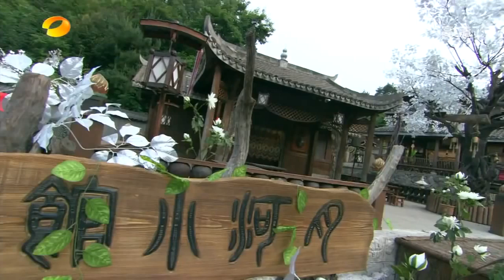軒轅劍之天之痕 Xuan Yuan Sword Scar of Sky 28（胡歌、劉詩詩、蔣勁夫等主演）